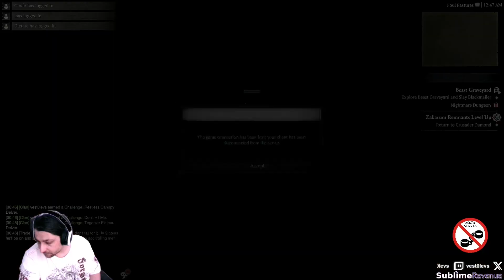HC Disconnect RIP | Diablo IV Vessel of Hatred Season 6 of Hatred Rising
Zeiss enjoys the new tarzan class on DiabloIV VesselofHatred Season 6 hardcore! for it is farming fast, but his ISP thinks otherwise...

for a chance to win a PlayStation 5!
for a chance to win a Xbox Series X!